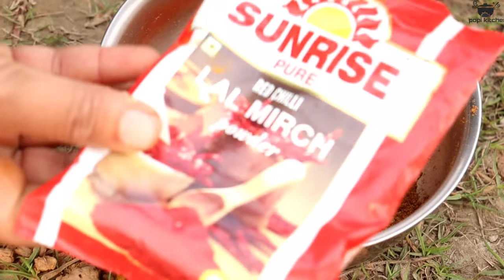river side winter season FAMILY PICNIC😳khichuri,beguni,aloor dum,chatni,misti || village cooking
I hope you enjoy this picnic video